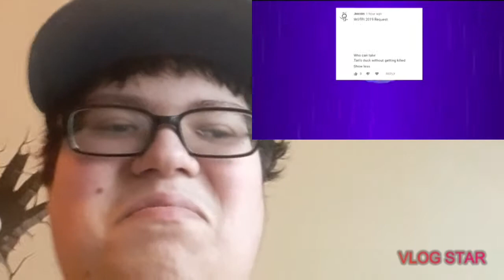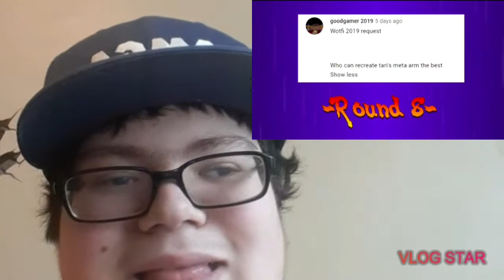Mario Vs. SMG4 Reaction to SMG4 WOTFI 2019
Yes this was for last year's but it keep screwing me over. SMG4 is a good creater that makes incredible and amazing content